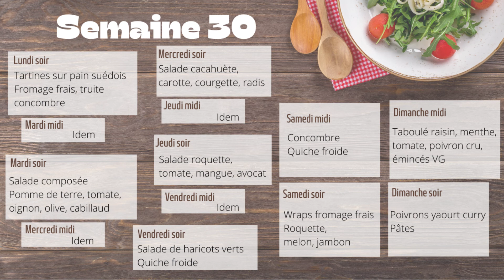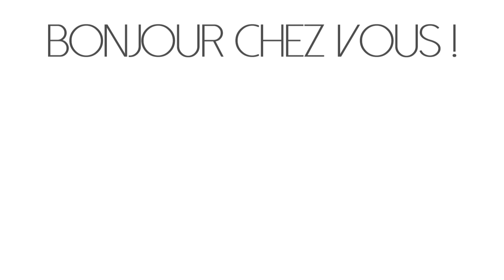CHEZ NOUS - SEMAINE 30 - Spécial CANICULE / Menus rapides / Idées recettes / Repas froids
CHEZ NOUS - Astuces rapides maison & organisation

Dans cette nouvelle vidéo, je partage des idées de recettes faciles et rapides, sans cuisson : des repas froids, riches en légumes de saison, pour apporter de la fraîcheur et de la variété dans les menus de votre été !